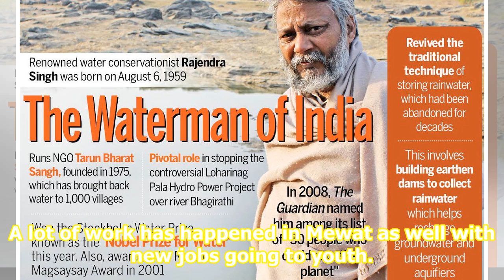‘Will save the Aravallis, end pollution in 5 yrs’: Rao Inderjit Singh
Two-time Gurgaon MP Rao Inderjit Singh, also the Union minister of state, is seeking another term from the constituency, which he says has been his political ‘karmabhumi’. Singh was also a minister in the previous UPA regime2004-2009 but his differences with state political leadership led him to swi...